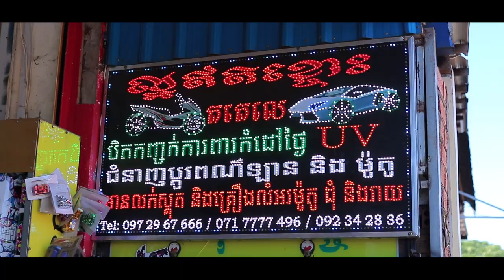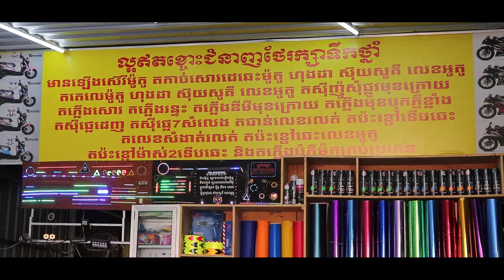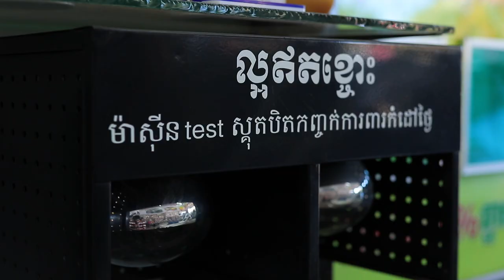ជិតចូលឆ្នាំថ្មីមានអីផ្តាំទៅសង្សារចាស់?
📍អរគុណបងប្អូនគ្រួសាររបស់G-Win (GFAM)សម្រាប់ការចូលមេីលវីដេអូរនេះ🙏💙🇰🇭
📍ក៏សុំទោសបេីខ្ញុំបាទបង្ករជាកំហុសអច្ចេតនាសង្ឃឹមថាបងប្អូននឹងយោគយល់🙏💙
➡️សុំសួបងប្អូនថា៖
📌យល់យ៉ាងណាដែរចំពោះវីដេអូរនេះ?​
📌អ្នកណាខ្លះមេីលដល់ចប់?​
📌វីដេអូរក្រោយចង់មេីលខ្ញុំធ្វេីវីដេអូរបែបណា?​
➡️សូមផ្តល់ចម្លេីយតាមcommentខាងក្រោម⏬
📍តោះពង្រីកគ្រួសាយេីង(GFAM)អោយបានធំជាងនេះ. !

🇰🇭➡️ក្នុងChannel G-Win មានផុសជាវីដេអូរសប្បាយសប្បាយចែកជូនជាចំណីអារម្មណ៌បងប្អូនដូចជា ៖
📌VLOGដេីរសម្ភាស៌កូរគេគ្រប់ទម្រង់បែបបថទាំងអស់😝😹
📌Reaction Video (khmer Hiphop song)(Funny Video)(Tiktok)
📌Challengeប្លែកប្លែកតាមCmtពីGFAM
🇰🇭បញ្ជាក់៖
📍គោលបំណងដែលខ្ញុំធ្វេីវីដេអូរក្នុងYOUTUBEគឺមិនមែនដេីម្បីលុយនោះទេ។​